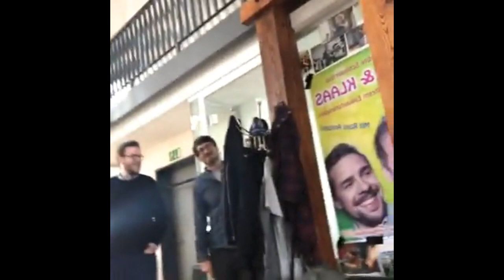Schmitt & Klaas | Light a cigarette and wish the world away 🌏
Noch ein Thomas und Klaas Video falls es irgendwen interessiert :D
Song: Two Fingers - Jake Bugg